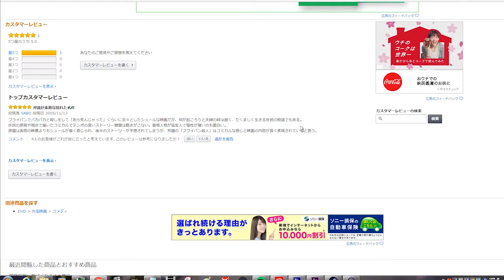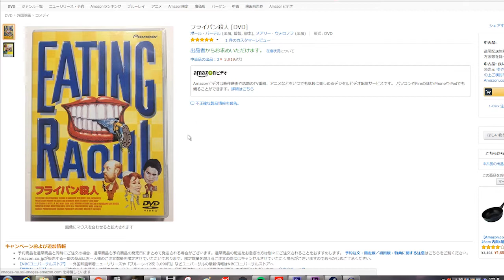[saku-style＆ぬいさんぽ] ドライブして小屋に籠もって死ぬだけの簡単なゲーム [PUBG]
どーも！saku-styleです！

中の人Twitter
saku-style

お世話になってるチャンネル